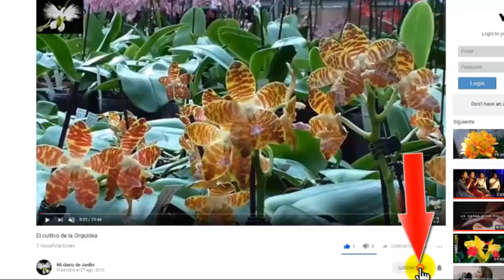plaga de CARACOLES O BABOSAS, varias maneras para evadirlas, Mi diario de jardín